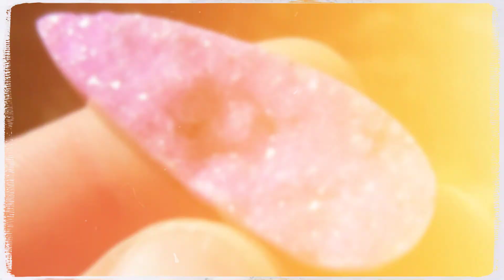Cobaltoan Calcite Meaning Benefits and Spiritual Properties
Chapters:

0:00 - Let's Get Started
0:35 - Physical Energy Properties of Cobaltoan
0:47 - Emotional Properties of Cobaltoan
1:29 - Spiritual Properties of Cobaltoan
2:02 - The Chakras Associated with Cobaltoan
2:13 - The Astrological Signs Connected to Cobaltoan
2:18 - The History of Cobaltoan Stone
2:27 - Where is Cobaltoan Found?
2:36 - Variations of Cobaltoan
3:04 - How to Use Cobaltoan in Crystal Healing?

Cobaltoan Calcite Meaning and Spiritual Properties

Cobaltoan Calcite also called Cobaltocalcite is a crystal of joy. It is excellent for use with the heart chakra and can help in releasing buried emotions. It is an uplifting stone and encourages positive thinking and to let go of the negative feelings that you may be holding.

Physical Energy Properties: Cobaltoan Calcite is a crystal that can be used in the treatment of age-related disorders. It can be used to help inhibit the degeneration of cellular structures.

Emotional Energy Properties: Cobaltoan Calcite helps you to recognize and learn each lesson in life, it also helps you to see the beauty in everyone and everything. It helps you to discover your inner truth and your life purpose. It makes emotional expression easier and draws out inner hurts and emotional pain. Cobaltoan Calcite is a calming stone that relieves anxiety and stress, fills the heart with love, soothes inner-child hurts, and overcomes the fear of nightmares. It has been used to help balance the yin/yang energies.

Spiritual Energy Properties: Cobaltoan Calcite encourages positivity and dispels negativity. It charges the auric bodies and helps to facilitate a deep and stable connection with the spirit world. It can also be used as a guide to past lives. It enhances all psychic abilities and helps to produce experiences that include contact with the spirit world, visions, and unusual manifestations.

Chakras: Heart, Throat, Brow, Crown

Astrological signs: Cancer

History: Cobaltoan Calcite gets its name from the Green word chalx, which means lime or any white calcareous mineral.

Source: Australia, Europe, Democratic Republic of Congo, Morocco and United States.

Variations, Rarity and Value: Pink drusy crusts, spherical masses and rarely crystals. They are often found with or near malachite.

How to use it: Cobaltoan Calcite is excellent for use in meditation. Wear it in jewelry.